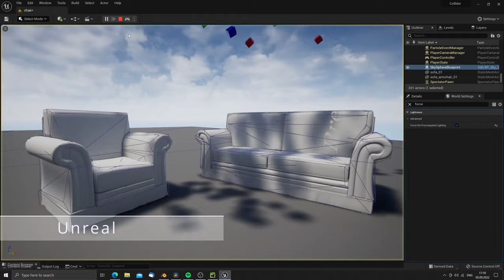Collider Tools 1.1 - Quick and easy collider creation for games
Collider Tools is a Blender addon to create physics colliders for games and real-time applications.

The add-on offers a lot of tools for creating the most common collider types like Box, Sphere, Convex, Convex (cylindrical), Auto Convex (Windows only), Mesh, and Oriented Minimum BBox quickly and easily within Blender. These colliders can then be imported to engines like UE, Unity, and others.

The addon offers big flexibility and controllability by using the selection, both in Object and Edit-mode, as well as offering settings like global or local space collider generation. Further, colliders can now be generated per object or around the entire selection.